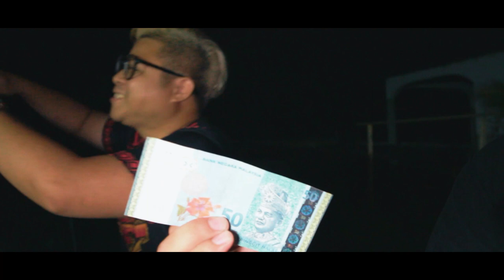BOS ONTV BAGI KERETA FREE SAMA STAFF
TQ BOSS ONTV